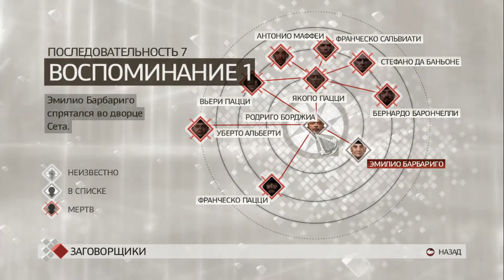Assassin’s Creed II - Прохождение #16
Во второй части Assassin’s Creed мы все так же играем за Дезмонда в реальном мире, а в Абсерго будем бегать за нашего предка Эцио Аудиторе. Все события происходят в Италии в конце 15го века. Вокруг опять заговор и наша семья попала под разборки. Нам (как обычно) предстоит расправиться с тамплиерами, отомстить и пройти все переживания предка что бы самому стать ассассином в реальном мире ;)
Letsplay буду выкладывать через день по 1 серии. Играю я через Steam.
- Добавляйте в Избранное
Мои контакты
Пожертвования на детскую мечту ;)
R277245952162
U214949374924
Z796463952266